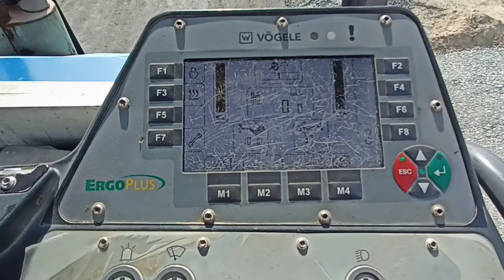Ashpalt Road Works Finisher PTR Roller